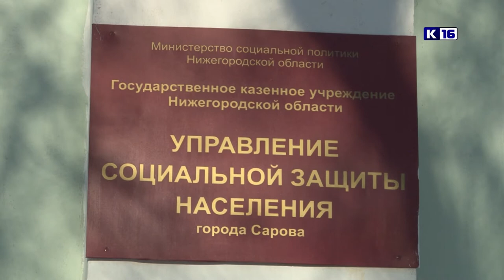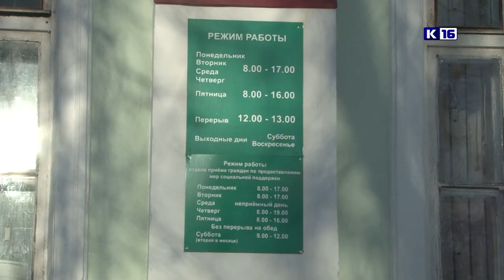Компенсация за ТВ-приставки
Первого января аналоговое телевизионное вещание в стране прекратит свое существование. Если телевизор устаревшей модели, то для просмотра телепередач придется купить дополнительное оборудование. Как быть тем, кто испытывает финансовые трудности и не сможет приобрести цифровую приставку?